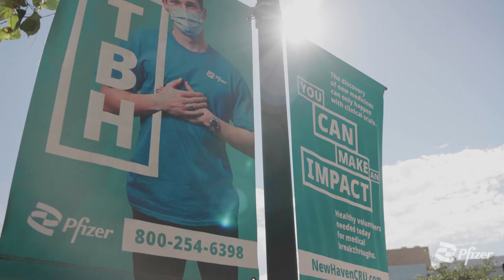Making History at the PCRU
This year marks the 20th anniversary of a unique Pfizer site: the Pfizer Clinical Research Unit (PCRU) in New Haven, CT, USA. Since opening in 2005, Pfizer staff and healthy participants from all over the world have been coming together at the PCRU to conduct clinical trials with the hope of bringing new medicines to patients who need them.

Through a combination of specialized staff who can shift to meet changing needs, the presence of on-site laboratory and pharmacy services, and a well-maintained database of healthy volunteers, the PCRU has been largely successful in this effort, and is even able to improve the speed of Pfizer’s phase 1 clinical trials without sacrificing quality or safety.

To reflect on this milestone anniversary, we invited John and Ken – two long-time PCRU volunteers – to share their experiences and talk about what being a participant means to them.

Thank you to all of the thousands of participants that have made this achievement possible, and we look forward to the next 20 years together!

Next up: Watch for a deeper dive into the PCRU volunteer experience, including typical accommodations and expectations during trial participation.